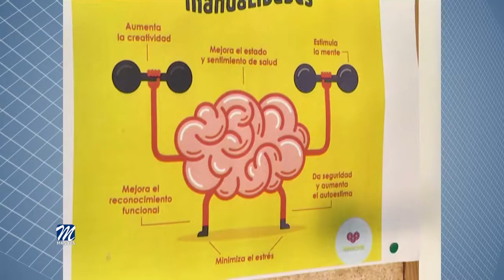EN OCTUBRE COMENZARÁ LA XVI EDICIÓN DEL PROGRAMA DE ENTRENAMIENTO DE LA MEMORIA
La primera semana del próximo mes de octubre dará comienzo la XVI edición del programa de Entrenamiento de la Memoria para personas mayores, tal y como ha informado la delegada de Asuntos Sociales, Patricia Recio.

Magdalena Pineda, responsable de impartir dicho curso, ha hablado de los objetivos generales que se pretenden conseguir, que no es otro que preservar la autonomía del sujeto aprovechando la utilización de sus recursos y aumentar la capacidad de su calidad de vida.

En cuanto a la finalidad específica se consigue mejorar el rendimiento de la memoria en ancianos conservados cognitivamente; Informa sobre qué es, cómo funciona y cómo mejorar la memoria; Modifica actitudes y creencias negativas sobre la memoria y Detecta deterioros cognitivos.
También reduce  la ansiedad que provocan los fallos de memoria; aumenta la autoestima del sujeto; favorece la comunicación entre los participantes y se consigue transferir los mecanismos activados durante las sesiones a las actividades de vida cotidiana

Se trata de un programa para desarrollar en grupo. La ejercitación conjunta supone para las personas mayores la posibilidad de establecer nuevos contactos sociales, vivir experiencias emocionales positivas, motivarse a través de la competitividad y reactivarse mentalmente estimulando nuevos campos de intereses.
Durante nueve meses se realizarán las sesiones una vez por semana y con una duración de una hora y media.
Las clases se impartirán los lunes en el Edificio de Usos Múltiples de Sabinillas: los miércoles en la Biblioteca Municipal de Manilva y los viernes en el Hogar del Pensionista de El Castillo de la Duquesa.
El horario en el que se darán estas clases es el mismo en los tres núcleos, de diez y media de la mañana a doce del mediodía.
Los requisitos para participar en este taller será estar empadronados y ser mayores de 55 años.
Para más información e inscripción pueden dirigirse a la Delegación de Bienestar Social en el Ayuntamiento de Manilva o en el edificio de Usos Múltiples en Sabinillas.